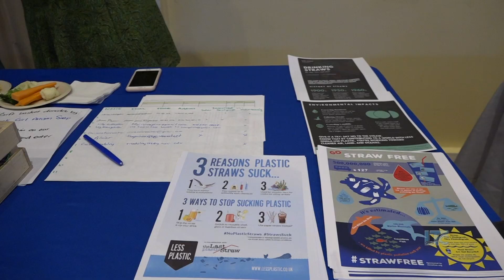Earth Day 2018 Lowell MA